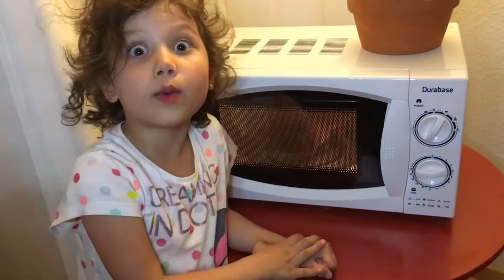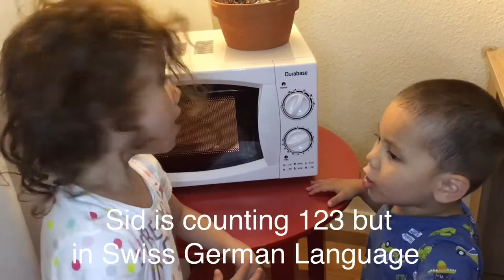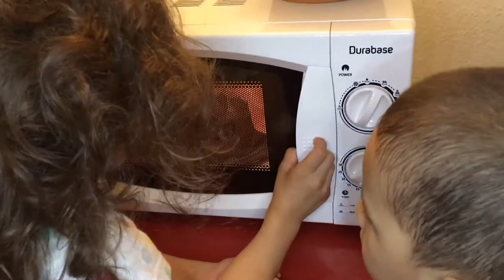Building tent inside the house and eating popcorn enjoying the night